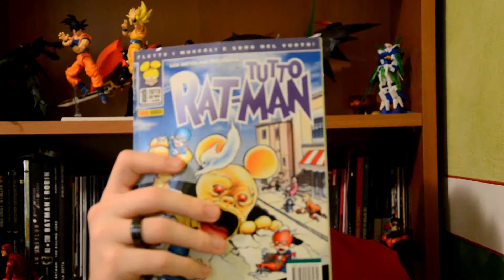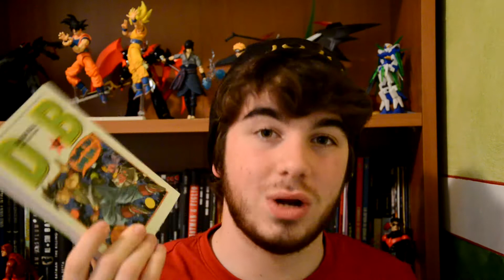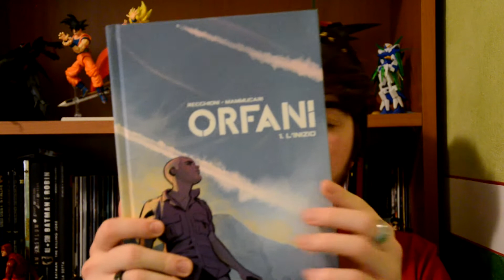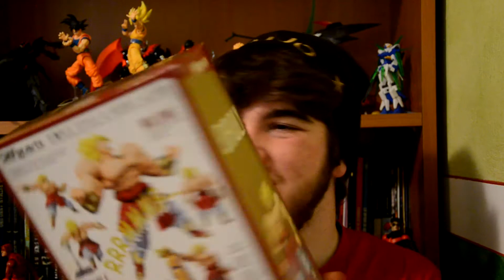Video Acquisti #1 Aprile